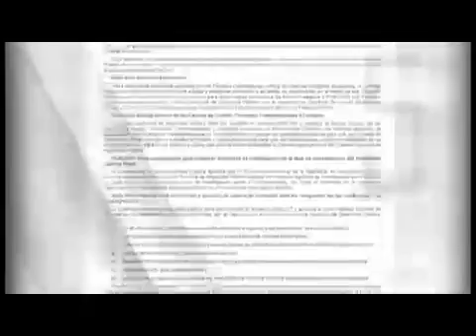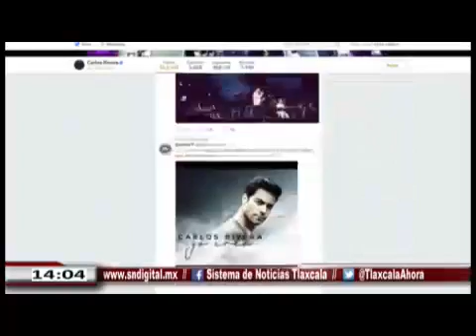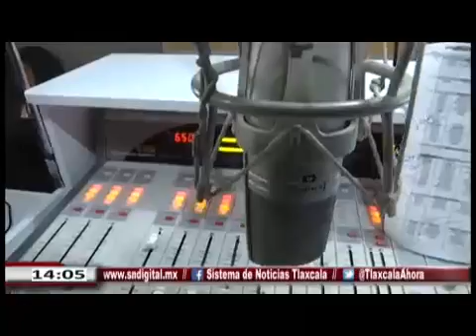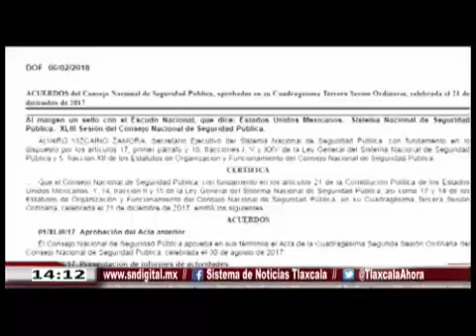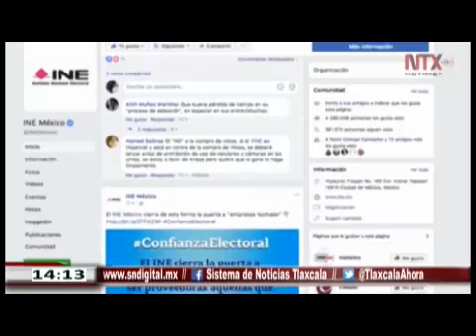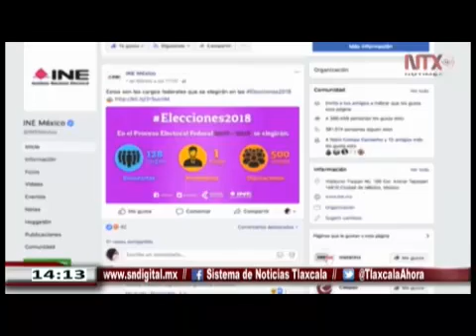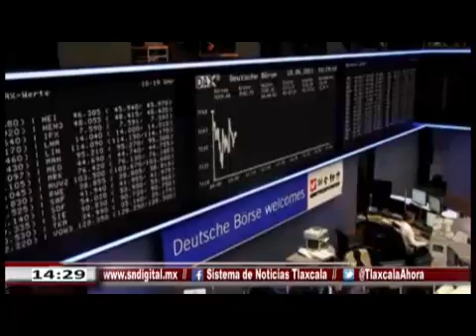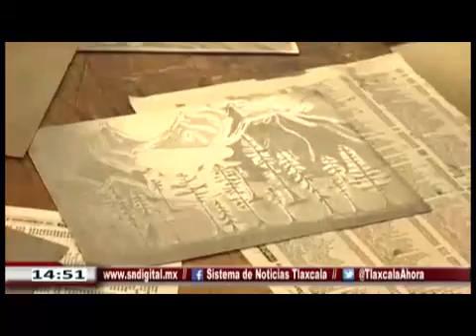NOTICIERO EMISIÓN VESPERTINA 6 FEBRERO DE 2018